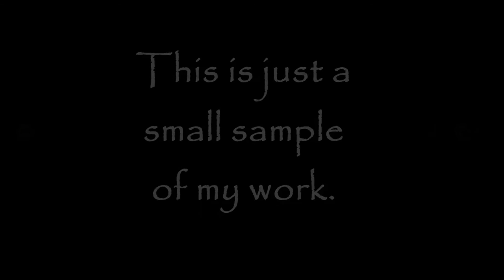Mermaids - A Compilation of Art by Duane West, Artistic Conquests, LLC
In Conquest of... MERMAIDS
This is one in the series of "In Conquest of..." compilation videos detailing the variety of subjects and art mediums throughout my art career that I have, and still continue to "Conquer."

I have a strong drive to learn, or at least try as many Mediums and Techniques as I can, seeking out the benefits of each.  In essence, I have set out to “Conquer” as big a variety of art forms as possible!  Even if I don’t intend to stick with a medium, my quest for knowledge gives me the desire to at least learn how it works, adding to my arsenal of tools and techniques for later reference!

In every piece of art I create, regardless of medium, I try to connect each piece with the historic and traditional values of the people, places, animals, or items I am painting, building, or sculpting.  I try to match the piece to the emotions and memories of the consignee.  And in doing all this, I am in hopes of taking on new challenges, opening the door further in my Artistic Conquests!

Fine Art and Consignment Artist Duane L. West began his career in the 1980’s, and is now the owner of Artistic Conquests, LLC.  His art has been, and is currently featured in business offices, restaurants, libraries, resorts, galleries, and many homes worldwide, to include five paintings in the US Pentagon.  He has sold over 500 paintings and has been awarded several awards for his art throughout the years.  Duane works primarily in Oil Painting and Semi-Relief Sand Sculpting, though does Watercolor, Acrylic, Colored Pencil, and Pen & Ink as well.  Besides canvas, Duane's artwork can also be found on old logging saws, wooden slabs, tabletops, and rice paper, while he also does hot glass sculptures and woodworking.